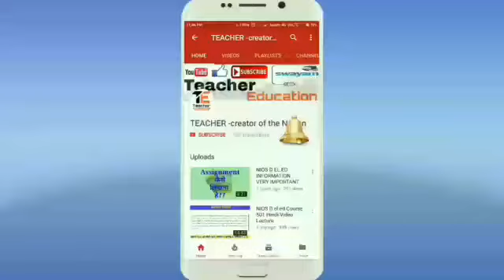D.el.ed Audio CD 501 Part-7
इस वीडियो में NIOS D.el.ed की Audio CD  कोर्स-501 Part-7 को बताया गया है जो काफी महत्वपूर्ण है परीक्षा के लिए।